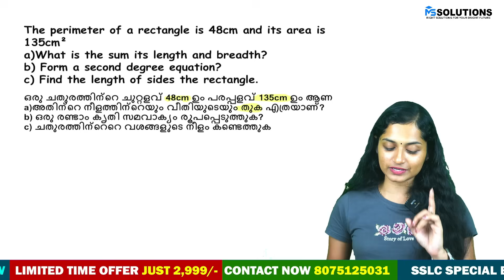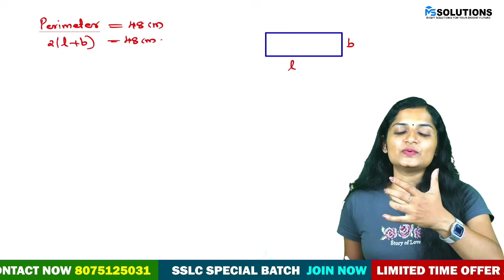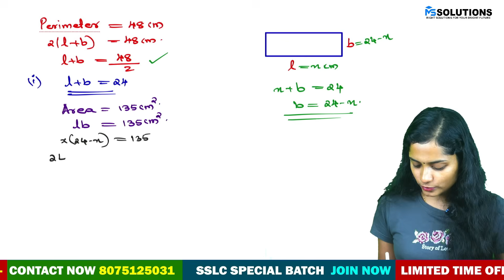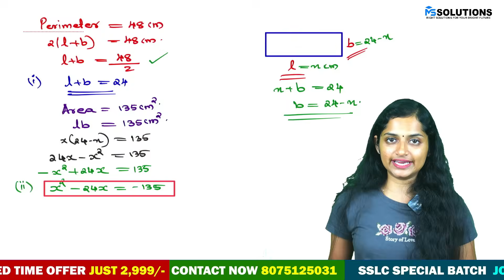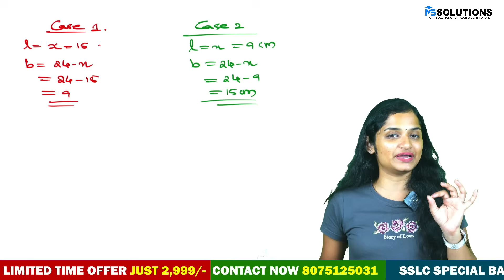SSLC MATHS | CHAPTER 5 | LEVEL 03 QUESTIONS | MS SOLUTIONS